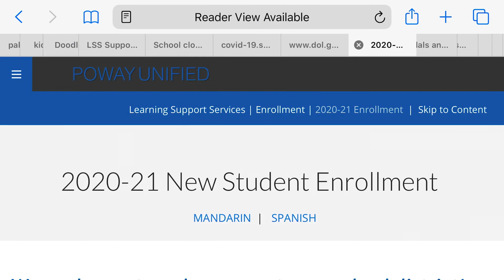Poway Unified News Minute 05-08-20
‪A lot to celebrate in this News Minute: Design39Campus and Del Norte HS had big wins at the CyberPatriot National Finals, Poway High was named National PLTW Distinguished School, Madalyn Nguyen won the FIRST Robotics Dean’s List Award, and a fun TeacherAppreciationWeek!‬